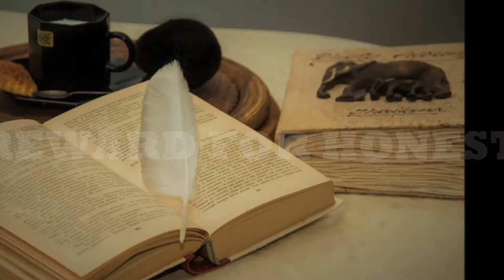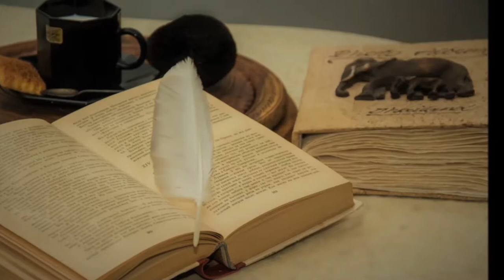English Listening Practice BY A Reward For Honesty